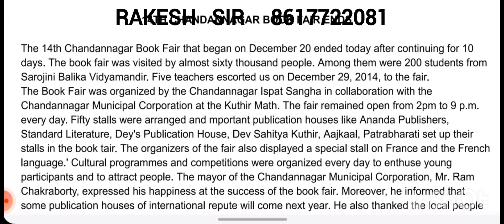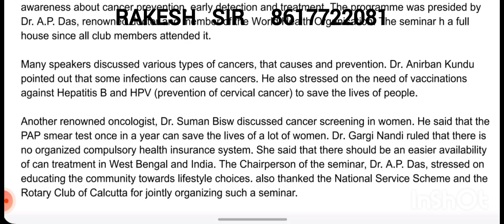Roport Writing Rakesh Sir